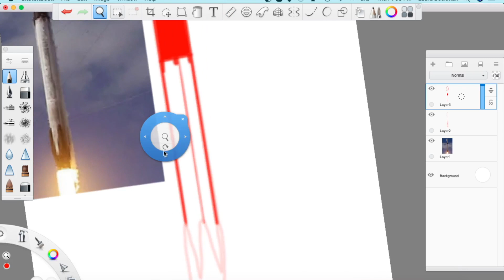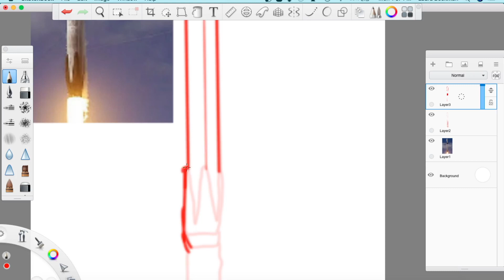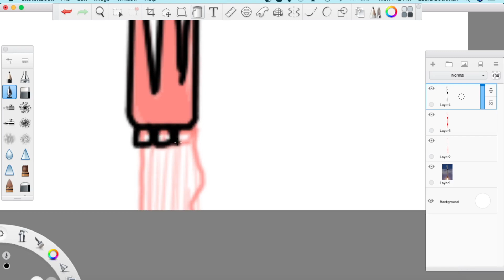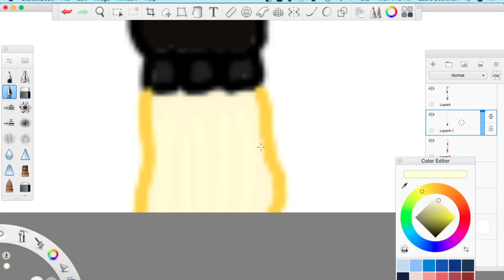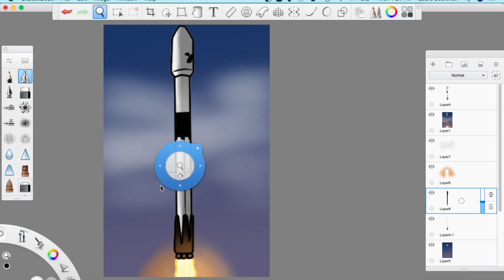Spacex's Falcon 9 Launch Timlapse Drawing